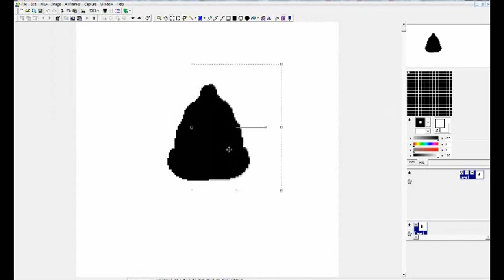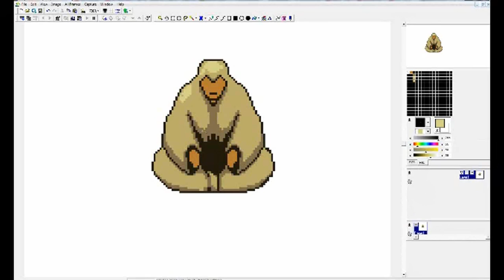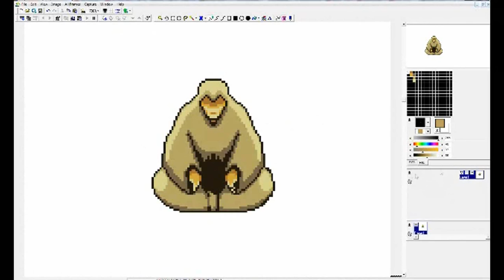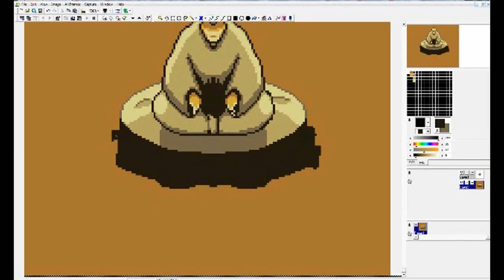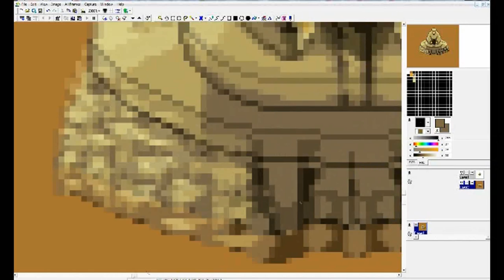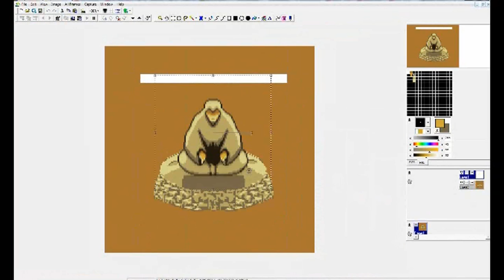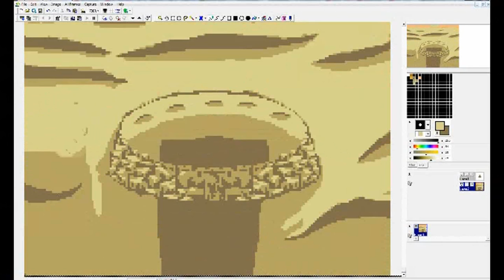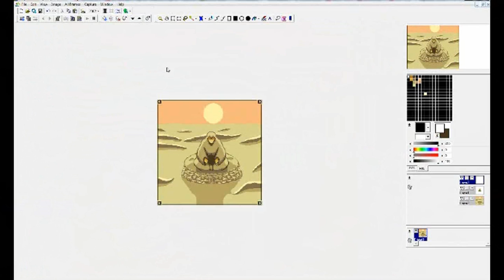Gallivanting in GraphicsGale - Random practice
Just seeing what I could do in two hours. Unfortunately, creative block and lack of skill prevented me from going further.